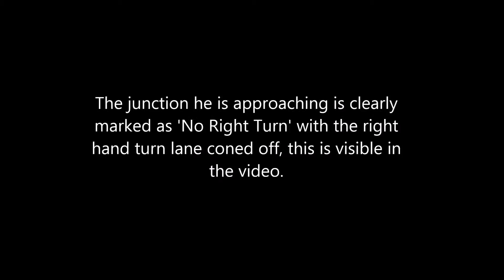Bristol Bad Driving van on phone Drives on wrong side of road.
Van driver on the phone goes the wrong way around a car waiting to turn right at traffic lights going against the flow of traffic.